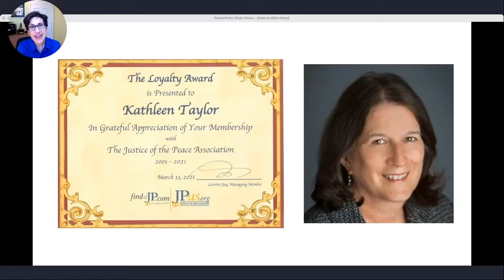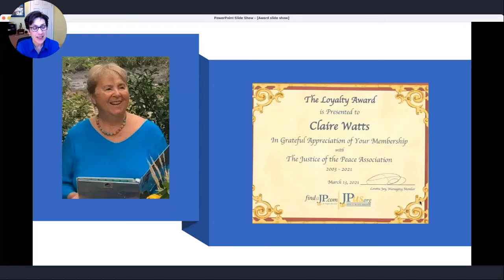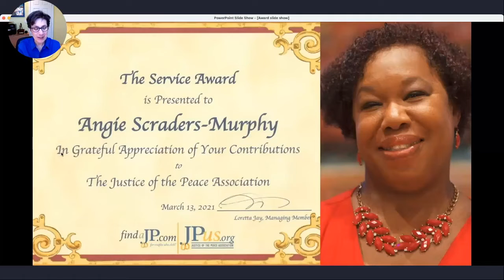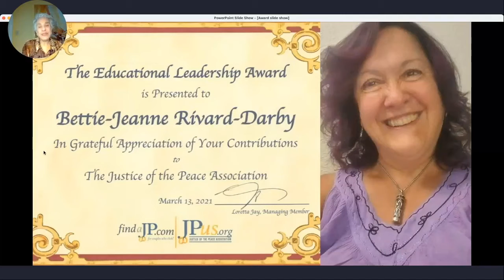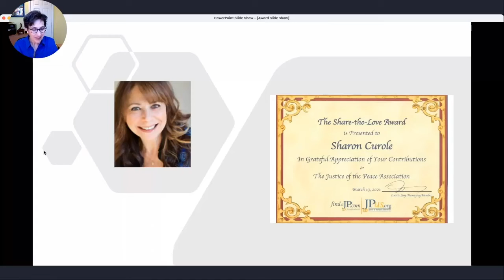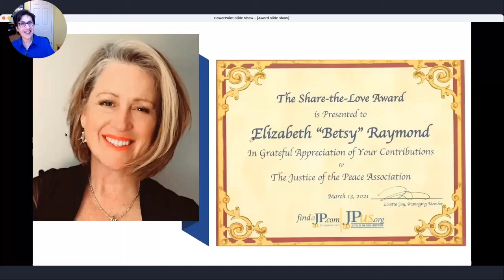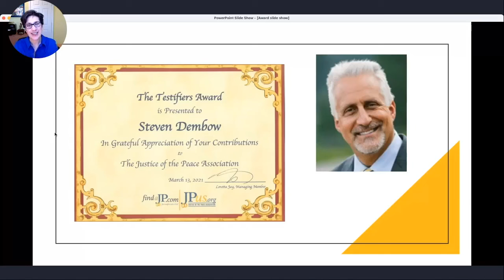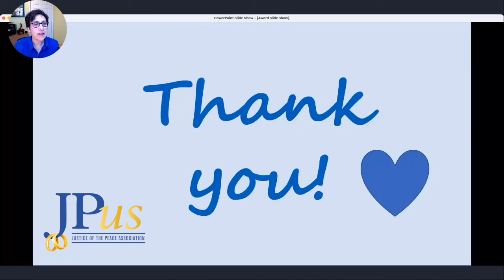Member Award Presentation 2021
Barbara Jay (Founding Member) and Loretta Jay (Managing Member) presented awards to members of JPus during our 1st Virtual Conference on March 13th, 2021.

JPus is a membership organization for JPs, notaries, and other marriage officiants. Our mission is to support secular marriage officiants in the performance of their duties.

Visit JPus.org to learn more about the benefits membership and join today!